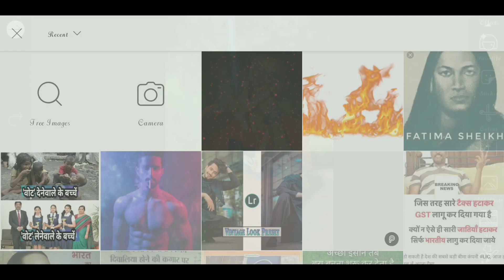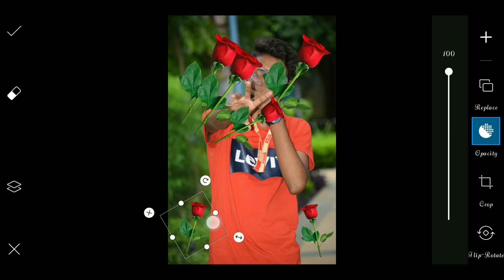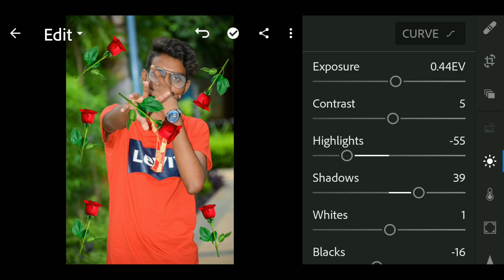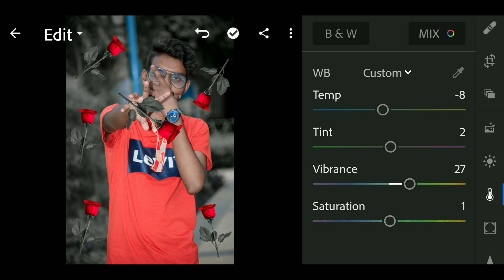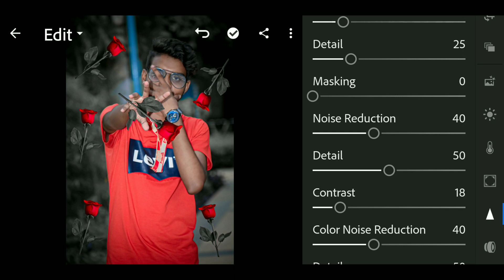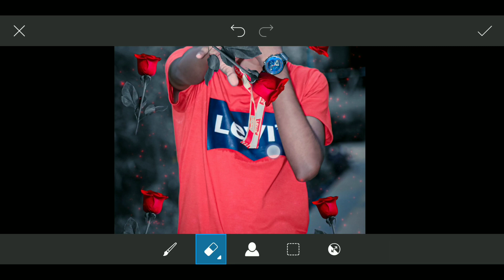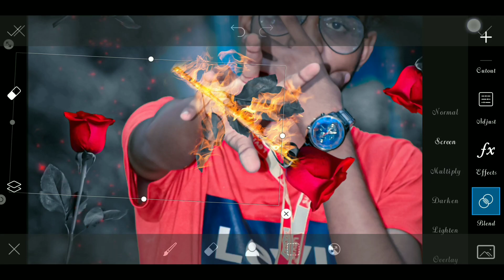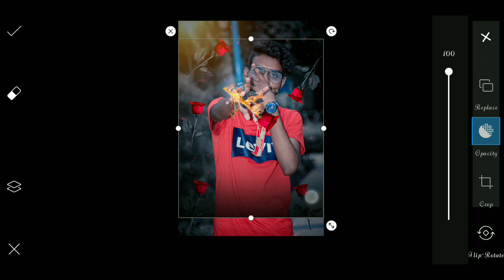PicsArt 🔥Fire 🌹Rose Manipulation Photo Editing Tutorial / PicsArt Best Stylish Dp Editing /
Hi FRIEND'S
                     Welcome Back My New Editing Video

        Keep Supporting

                  And